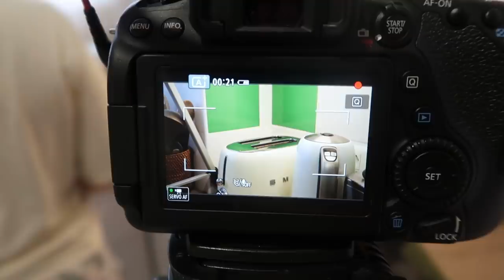24H DANS NOTRE VIE SANS FILTRE (c'est un échec)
Encore un 24h dans notre vie et j'ai testé quelque chose capillairement: c'est un énorme fail.

J'ai trop hâte de lire vos commentaires